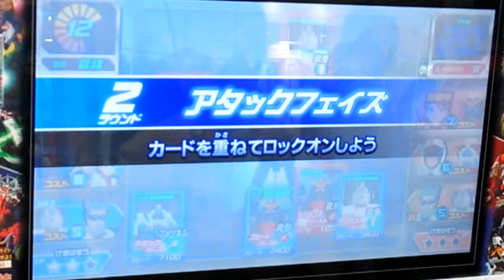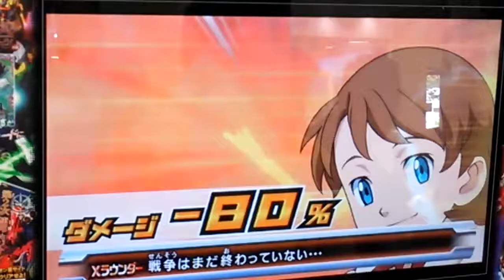トライエイジ公式大会(森林限定)：2013年4月27日（準決勝）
大会制限
・小学生以下
・森林ステージ限定（４月の大会制限）

準決勝戦、クウガvsブレイドの闘いです。

クウガのデッキは、
　AGE-FX(P) & バナージ(P)
　サイコガンダム(P) & キオ＆フリット(P)
　FAユニコーン(CP) & ジジット(M)
です。

ブレイドのデッキは、
　サイコガンダム(P) & キオ(R)
です。